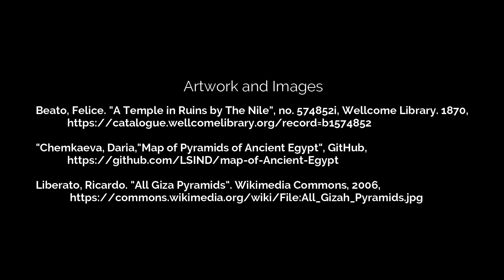A Haunted Night at the Museum: Spirits in Stone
The Museum of Antiquities is proudly joining with Culture Days in Saskatchewan to bring you this second episode of a Haunted Night at the Museum! Join Westin as he takes you through a tour of some of ancient Egypt's mythic and mysterious burial practices. Tomb guardians, treasures from ancient crypts, and a portal to the afterlife await in this incredible trip into the distant past! Get yourself in the Halloween mood, and find out about the beliefs and spirituality of an ancient culture! Come back next week for another two episodes of this series, in which we will be discussing haunting Assyrian Demons and mighty Greek Gods.

Help us continue to celebrate Culture Days in Saskatchewan by heading over to their webpage, and checking out all the great activities they have on offer!